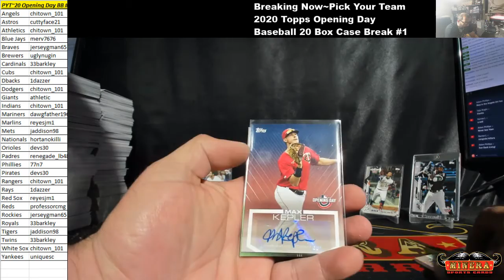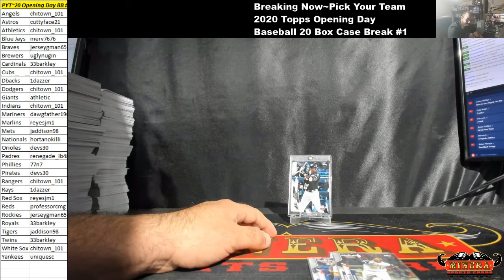Hit Recap~Pick Your Team~2020 Topps Opening Day Baseball 20 Box Case Break #1